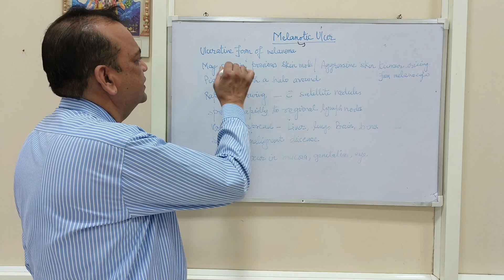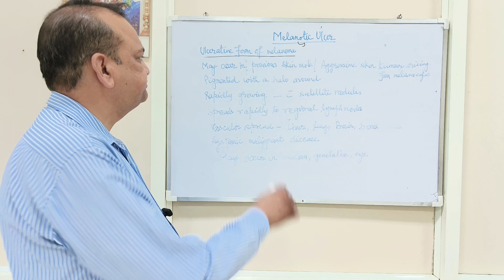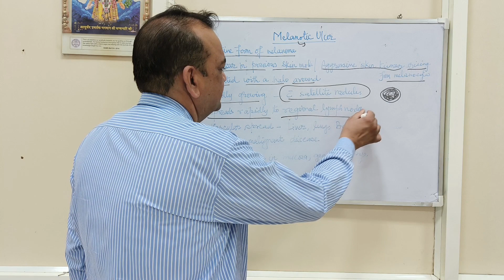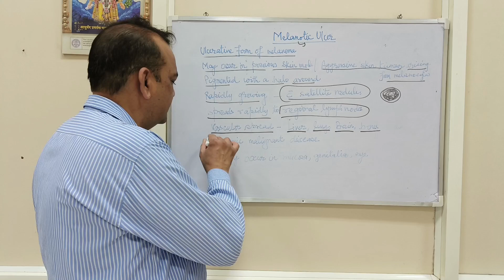Melanotic Ulcer| Melatonic macule ulcer| काले मस्से में इंफेक्शन एवं घाव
Melanocytes are the pigment producing cells in the skin. The tumour of these cells is melanoma and it is known as malignant melanoma. It is prone to ulceration and it is highly malignant as it can spread in the body by lymph and blood route.